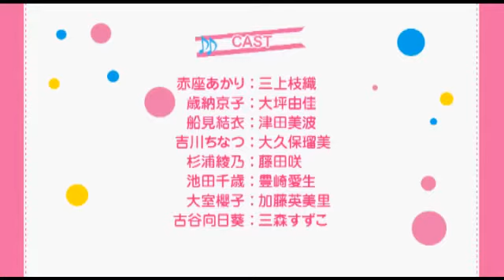Trailer de Yuruyuri segunda temporada [ゆるゆり♪♪] [anime]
Anuncio de la segunda temporada del anime Yuruyuri.